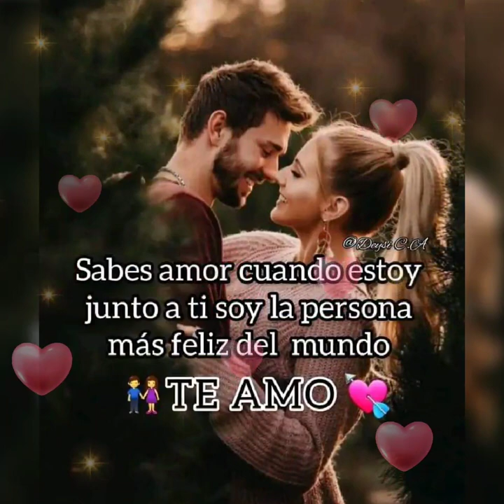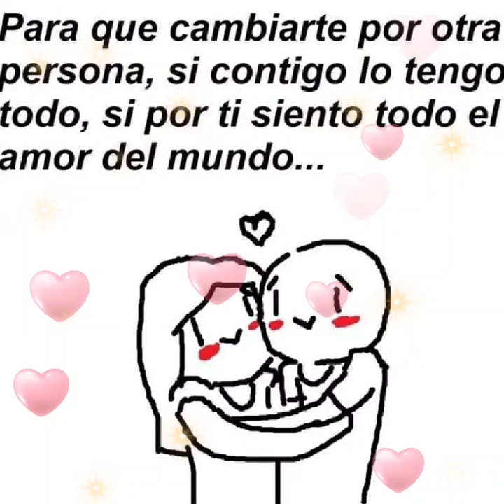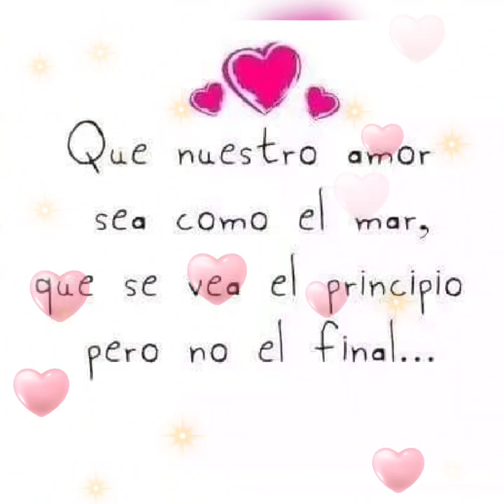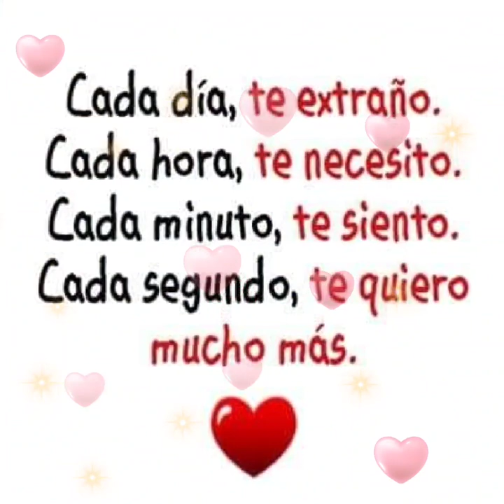Amor todos los días le doy gracias a dios 🙏 por ponerme en tu vida te amo mucho EstherVelasquez👨‍👩‍👦